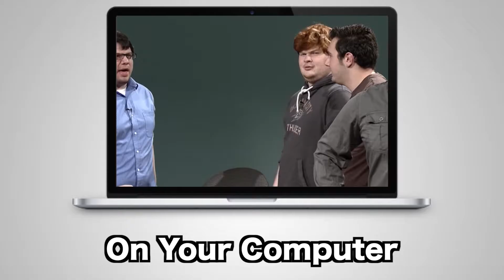11-18-16 SFA Presents Jon Milano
SFA Presents William Paterson Department of Communication graduate Jon Milano. Host Joel Carrasquillo speaks with Jon about his latest film, "Straw Dolls".
Producer: Wyatt Mayes
Director: James Shapiro
Technical Director: Matt Candrilli
Audio: Will Rywalt
Assistant Director: Nicole Toland
Prompter: Lindsey Hargrave
Recordist: Johan Vonende
Floor Manager: Joe Greco
Camera: Jordan Anderson - Theo Sicurella - Alex Collins
Graphics: Chris Rosado
Television Studio Manager: Al Clarke